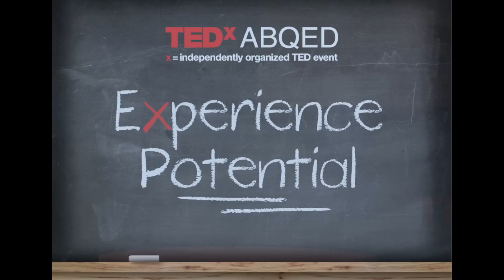Looking for Talent in All The Wrong Places: Jami Grindatto at TEDxABQED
Grindatto is Intel's Talent Enabling Director, and joined Intel in 1994. His team is responsible to drive the talent supply-side for Intel's needs and deliver new capabilities to fuel innovative growth. He is a member of regional and national executive boards, including co-founder and chairman for Innovate+Educate, a national industry collaborative of Fortune 500 companies to drive innovation in the United States' workforce and in education.

Grindatto has made New Mexico his home since 1985, and earned his BS in Computer Engineering from the University of New Mexico.